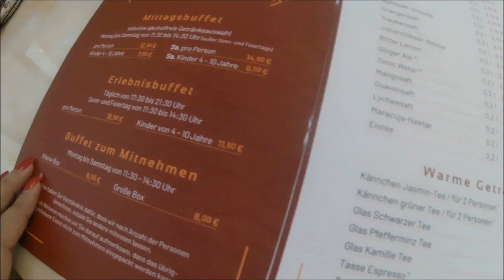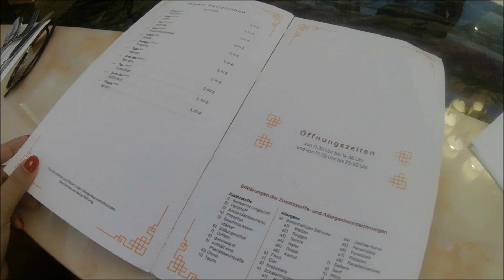Best Chinese Restaurant in Stuttgart| Echterdingen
Published on 18th Sep.

See other videos in my channel,